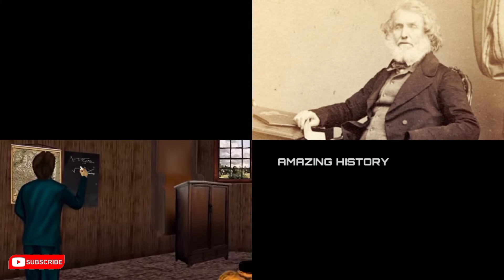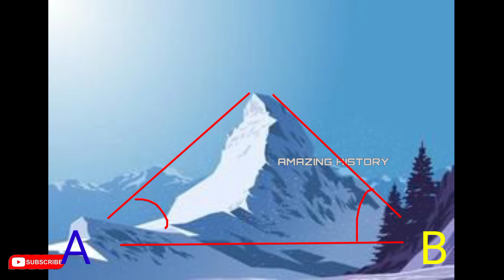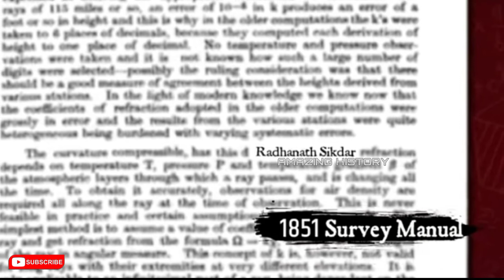माउंट एवरेस्ट की ऊंचाई किसने खोजी ? --- MOUNT EVEREST KI HEIGHT BY AMAZING HISTORY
हे फ्रेंड्स स्वागत है आप सभी का AMAZING HISTORY चैनल में । आज में आपको बताने जा रहा हु की आखिरकार किसने खोजी माउंट एवरेस्ट की ऊंचाई उसके बारे में ।